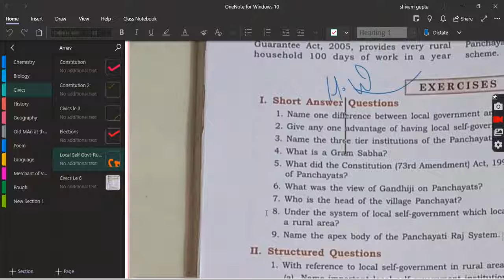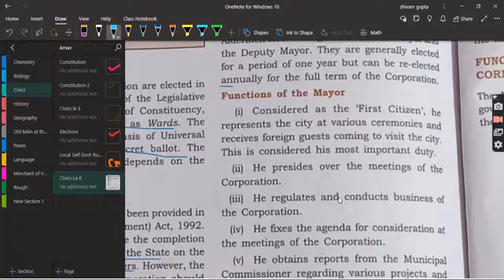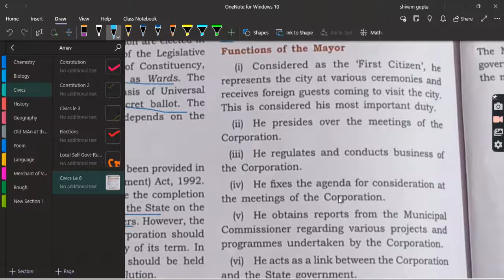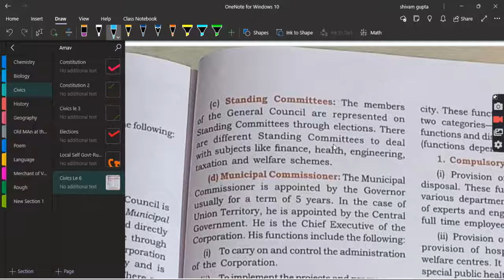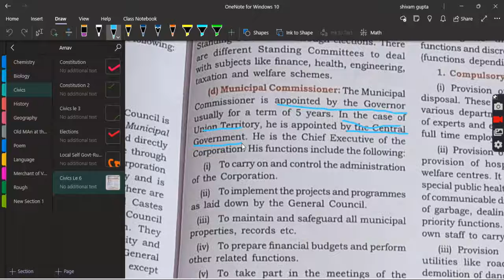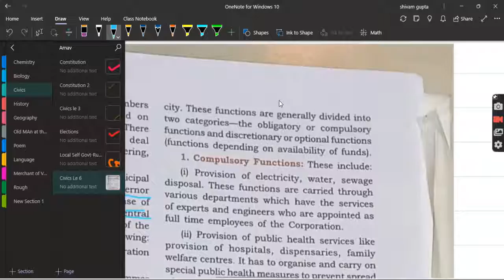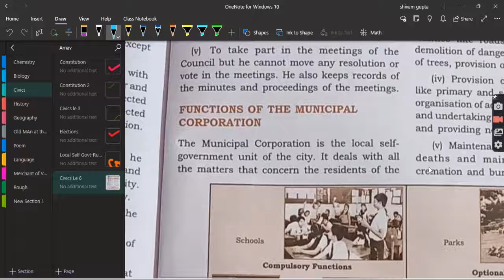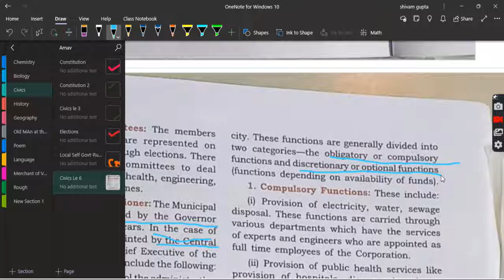Local Self Government Urban Part 2